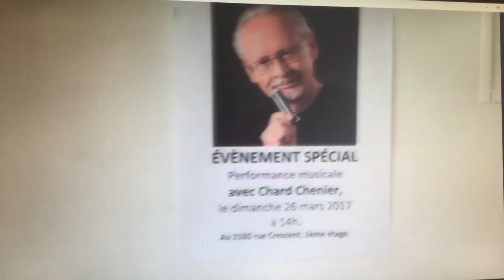Chard Chénier Exhibit - New Paintings (Chard blues harp soundtrack)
Chard Chénier exhibition of his recent paintings at the Galerie d'Arts Contemporains (March 2017) with his harmonica soundtrack.